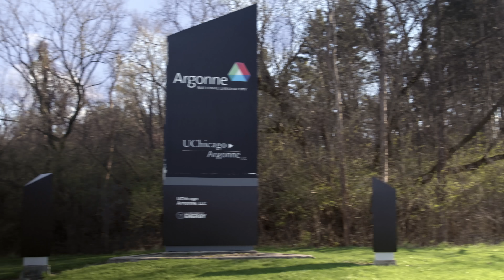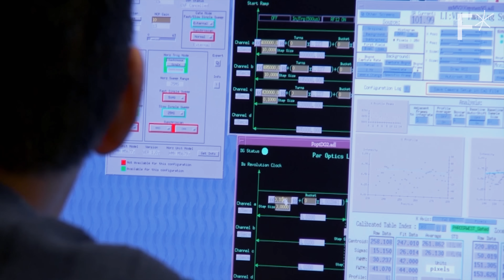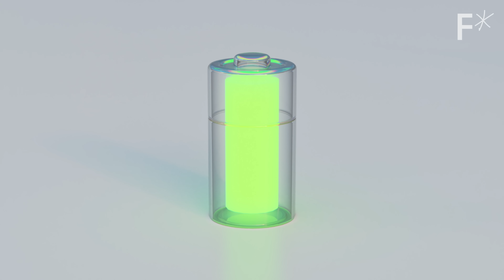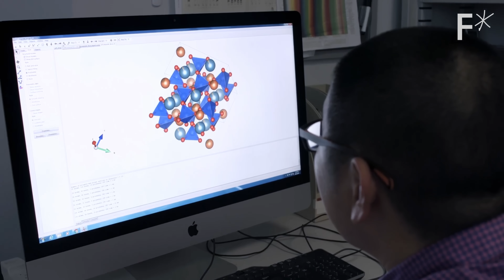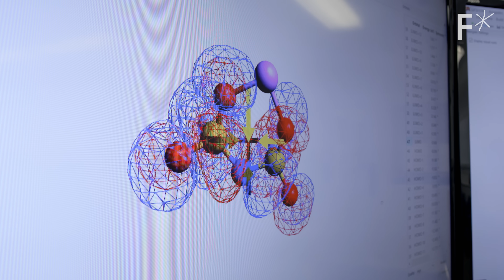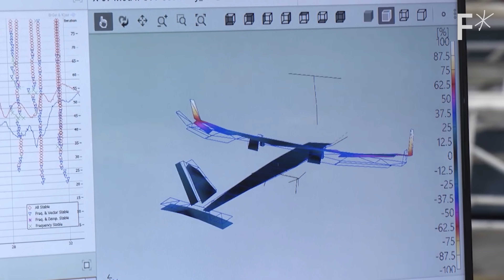The future of high energy density batteries | Hard Reset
Picture an entire city charged by batteries. This new battery design may unlock a new era of energy.

Scientists at Argonne National Laboratory are trying to build the perfect battery.

Lithium-ion batteries are the gold standard, but there is much progress to be made. For example, one improvement would be to create solid-state batteries in order to eliminate the need for the flammable electrolyte that is inside lithium-ion batteries.

Solid-state batteries also could have three times the energy density of lithium-ion batteries, which might allow things like electric flight.

Enjoy more of our stories on battery tech:
The future of energy starts with rebuilding the battery